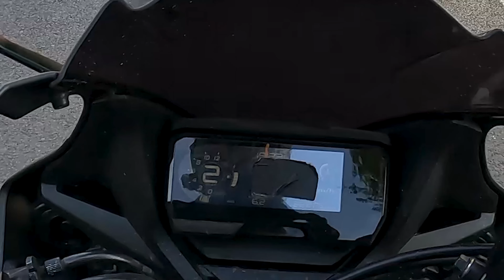Gebrochener Zeh am LETZTEN TAG...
*Mein Helm
*Meine Handschuhe

Mein Helm Setup:
*Weitere Cardo Produkte (Bis zu 15% sparn mit dem Code "MotoPeer")

DANKE!💛